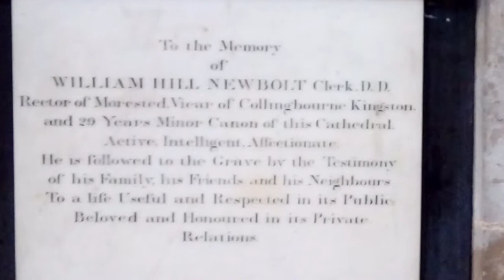Winchester - Anglia 2017 / Winchester - England /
W Winchesterze znajduje się znana, jedna z większych na terenie Europy, wzniesiona w XI wieku katedra. Z racji historycznych zabudowań i związanego z tym piękna, Winchester został oficjalnie nazwany rajem do życia w Wielkiej Brytanii , należy do najbardziej pożądanych, a zarazem do najdroższych terenów w całym państwie.